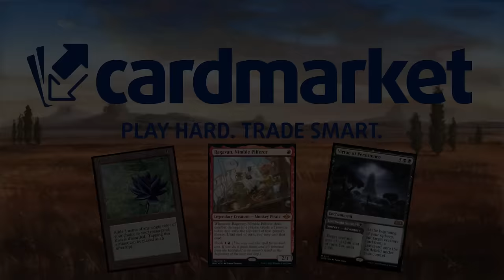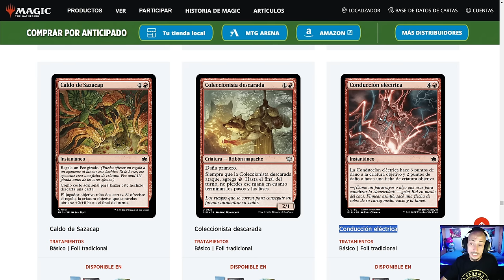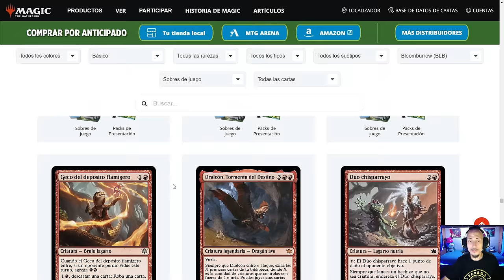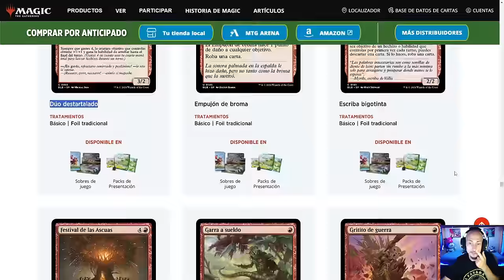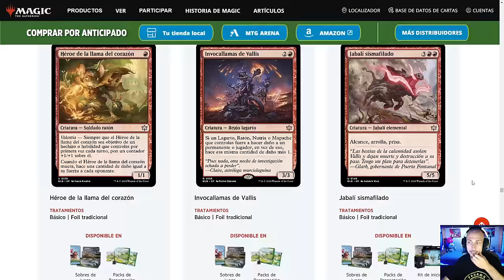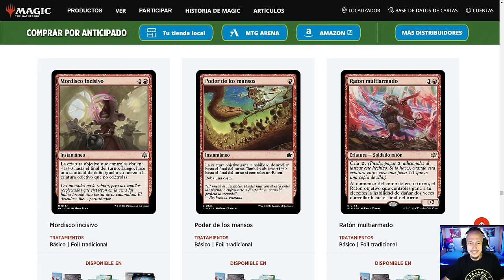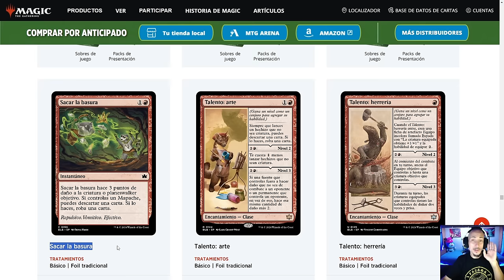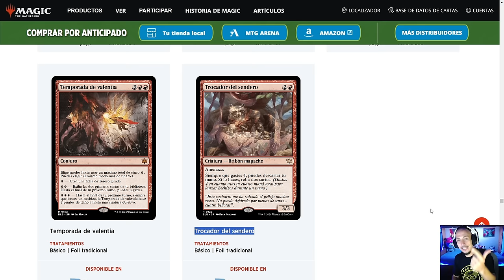BLOOMBURROW: Análisis del color ROJO